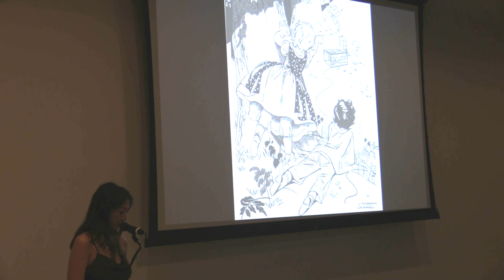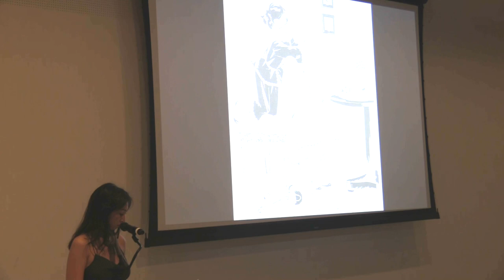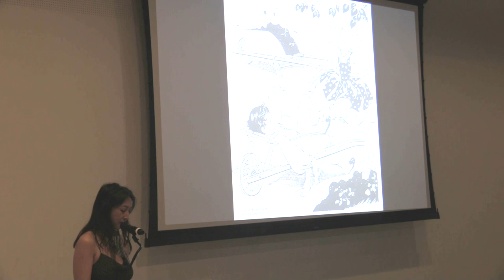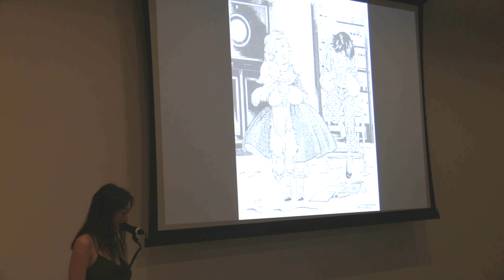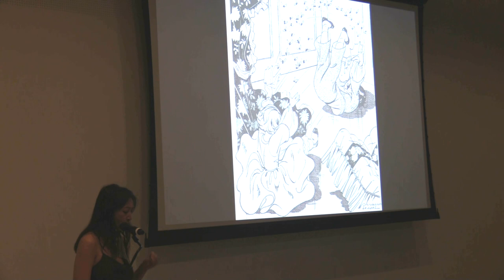Taylur Ngo - "Children in the Woods" - Breaking the Binding at MCASD - June 2023